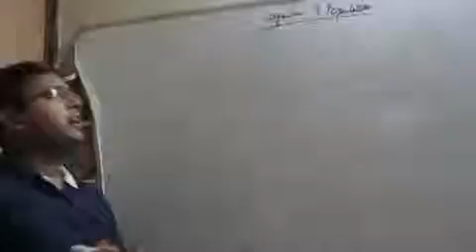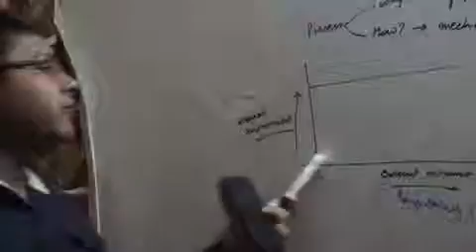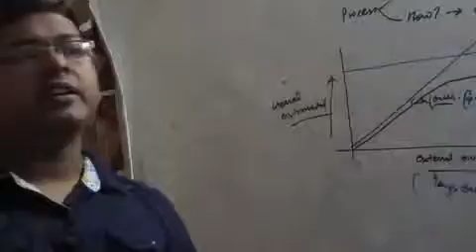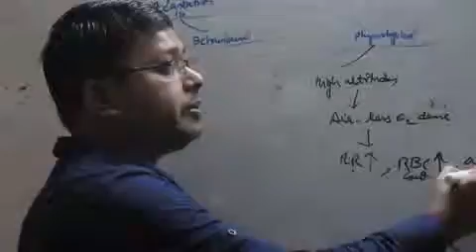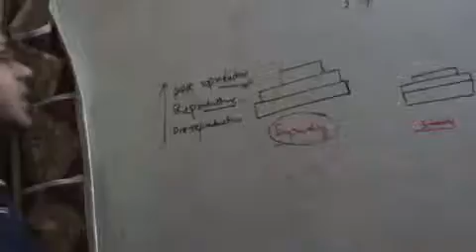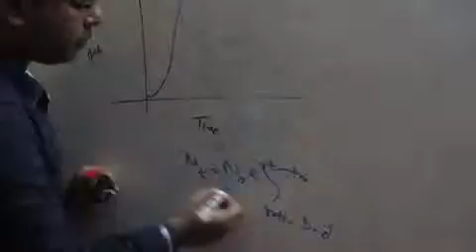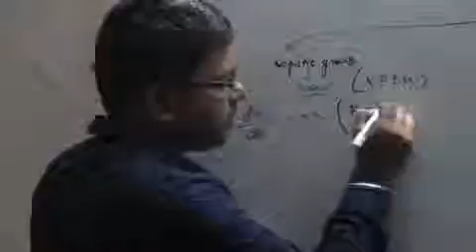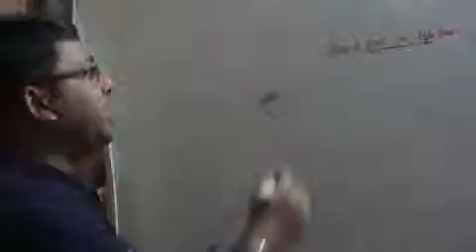Organism & population made easy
Made easy series by medicos